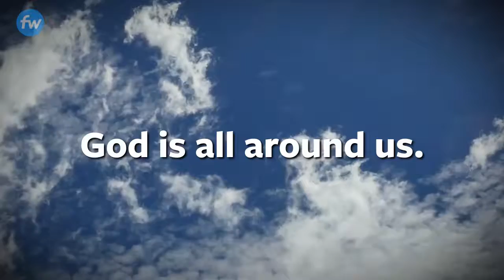Walmart Cashier Stuns Family After Revelation From God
A Walmart cashier who helped a family of five pay for their groceries says her faith inspired her to commit the good deed.

Follow Faithwire:
Facebook.com/FaithwireNews
Twitter.com/FaithwireNews
Instagram.com/Faithwire